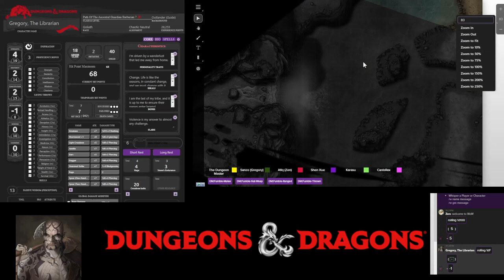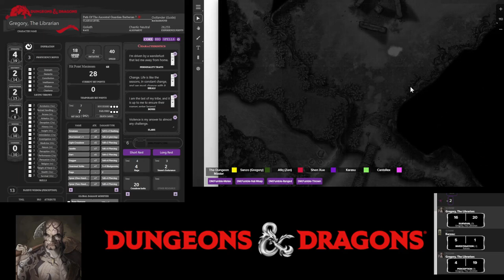Night Tales: The Empires Saga Session 17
TBA

Players

0. Dungeons Master: Fuad
1. Gregory The Librarian: Norman
2. Edgard: Afiq
3. Shen Xue: Vincent
4. Karasu: Ghaz
5. Canis Rex: Canis Rex
6. Wolf: WolfHunterZ